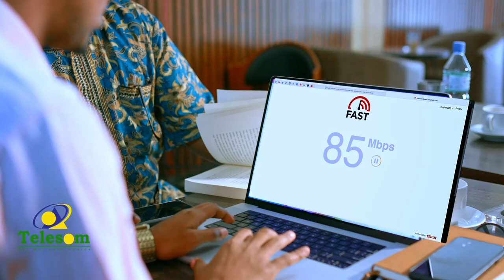"Dagaalku wuu soconayaa intuu doono ha qaato e" Madaxweyne Muuse Biixi